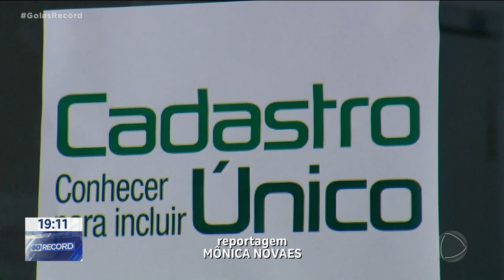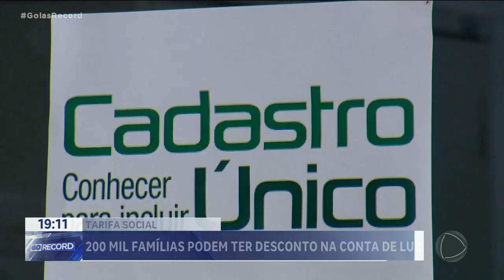TARIFA SOCIAL: 200MIL FAMÍLIAS PODEM TER DESCONTO NA CONTA DE LUZ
EI, VOCÊ! VOCÊ MESMO AÍ DE CASA! SABIA QUE VOCÊ PODERIA ESTAR PAGANDO MENOS NA CONTA DE ENERGIA.